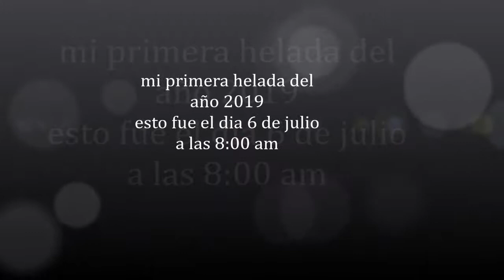primera helada del año 2019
GRABACION DE VIDEO  POR ROBERTO ASTRADA

 la primera helada del año 2019 fue monumental hizo 4 bajo cero se congelo todo lo que habia afuera